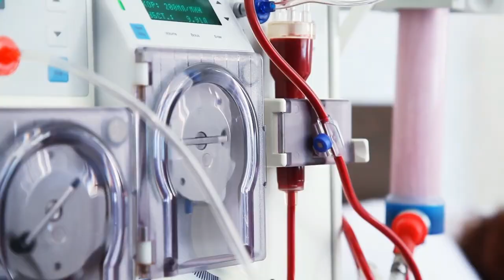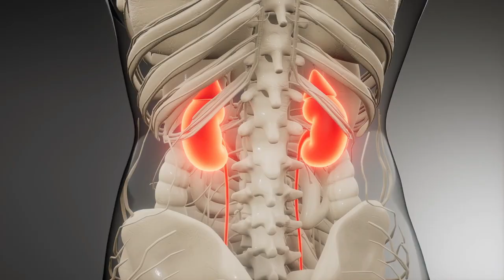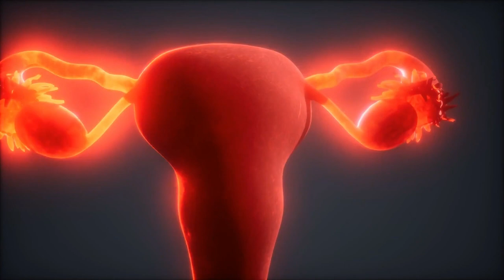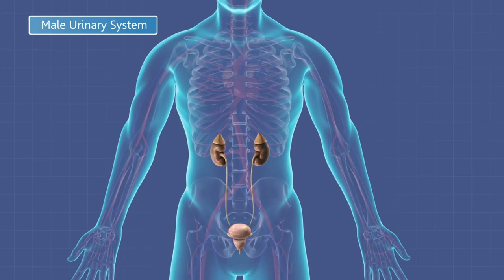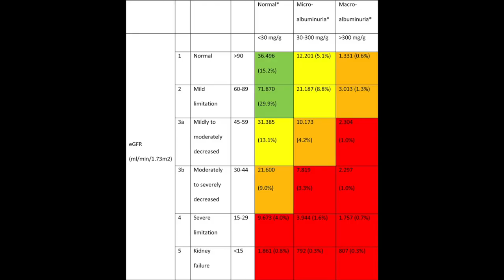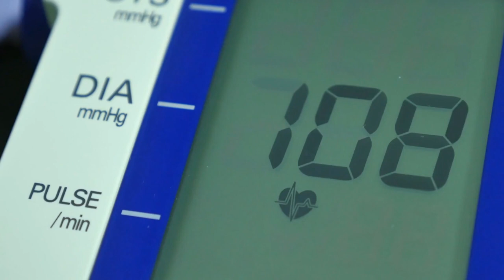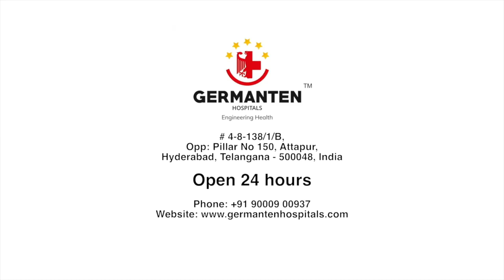Dr. Shabana Nazneen, Consultant Nephrologist at Germanten Hospitals Hyderabad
Dr. Shabana Nazneen Consultant Nephrologist at Germanten Hospitals talks about the common Kidney diseases and when to consult a Nephrologist.

Germanten Hospitals, at Attapur, Hyderabad, Telangana is a 200plus beds hospital with Advanced Orthopaedics, Joint  Replacements(ADVANCED ROBOTIC KNEE REPLACEMENT ) Spine Surgery, Sports Injuries, etc, Multi Speciality Services like Cardiology, Nephrology, Gynaecology, Oncology (Medical and Surgical), General Medicine, General Surgery, Pulmonology etc and Trauma center, upgraded as per NABH norms, equipped with 24 X 7 Critical Care & Emergency Services along with state of the art technologies, including Laminar Flow Theatres, 16 slice CT SCAN,3.5T MRI,Dialysis and 24/7 Lab and ICU services.

Economic Times of India Awarded Germanten Hospitals as " BEST ORTHOPAEDIC HOSPITAL IN SOUTH INDIA" 2020
Times of India "Best Emerging Orthopaedic Hospital 2019"
Address:
GERMANTEN HOSPITALS, Opposite: Pillar No-150,
Attapur ,Hyderabad ,Telangana-500048
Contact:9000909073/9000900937